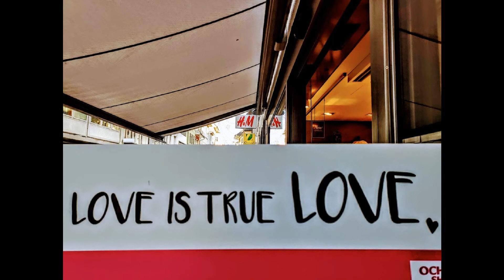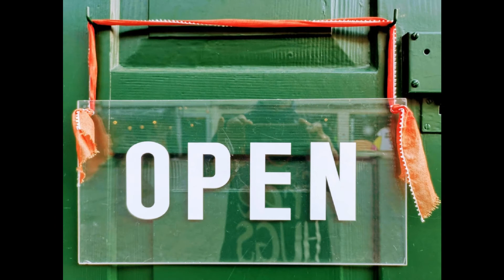Free Hugs 21.11.2020 Winterthur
traurig aber wahr. anpassen und sogar eine Maske tragen ist einfacher als dem Herz vertrauen und einen kleinen eigenen Schritt zu tun. Bald ist Weihnachten. Man kann wieder alles kaufen. mit etwas Geld Ersatzgeschenke für Liebe, gemeinsame Augenblicke, Hände reichen, Umarmen, Sein. und unter den Christbaum legen und schon ist das Gewissen beruhigt (. während die Mutter in der Küche weint, der Vater im Keller eine Flasche öffnet und sich betrinkt und die Kinder in ihren Zimmern mit Kopfhörern Musik in den Kopf kippen lassen, um die unerträgliche Situation einigermassen überleben zu können. Wir haben gelernt, uns AUSEINANDERZUSETZEN. UND NICHT ZUSAMMENZUSETZEN. Wann erwachen wir? Ist das der IMPFstoff, aus dem die Träume sind???Prost. FreeHugs